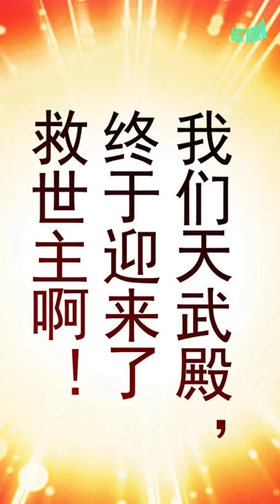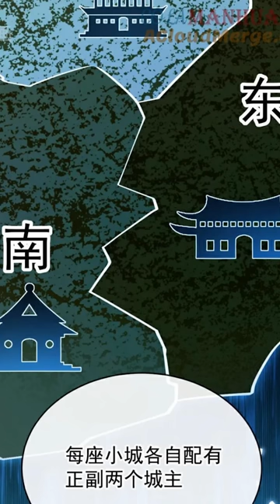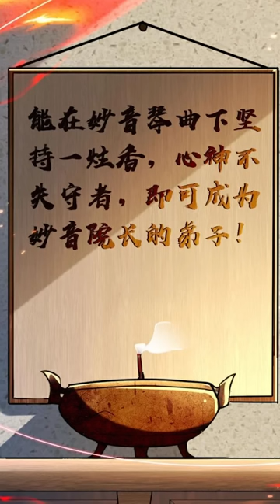VƯƠNG GIẢ BỊ GIÁNG LÔI KIẾP PHẾ TU VI TÁI SINH TU LUYỆN KHUẤY ĐẢO TAM GIỚI | REVIEW TRUYỆN TRANH HAY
TÊN TRUYỆN: thập đại hoàng đế đều là đệ tử của ta

* Best Review Anime không sở hữu tất cả các tư liệu trong video mà tuân thủ luật bản quyền và sử dụng hợp lý luật Fair-Use